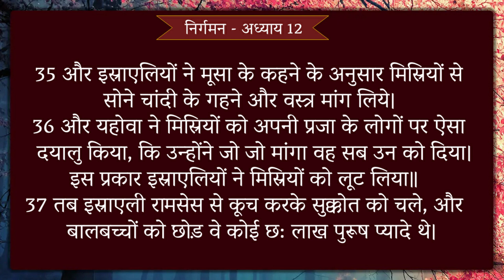प्रभु में आने के 10 साल बाद भी आशीष नहीं क्यों ?